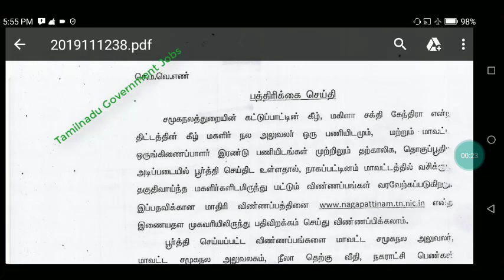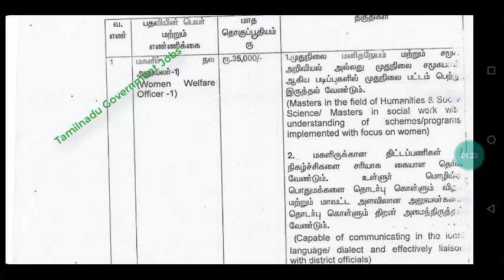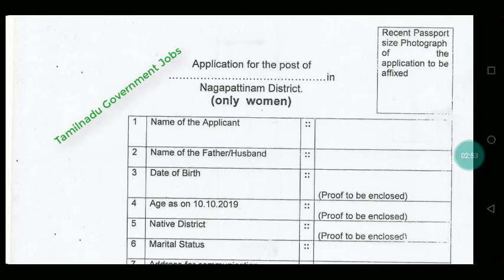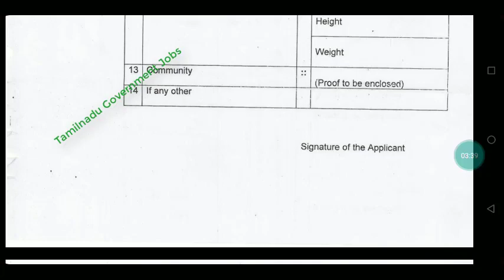மஹிளா ஷக்தி கேந்த்ரா திட்டத்தில் வேலை|Nagapattinam Women Welfare Jobs 2019|Mahila Shakthi Kendra Job